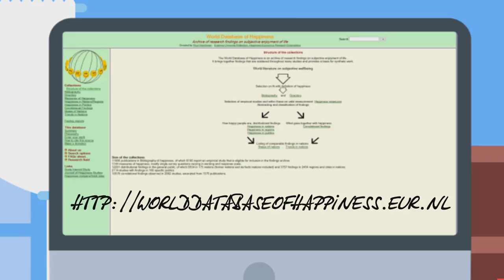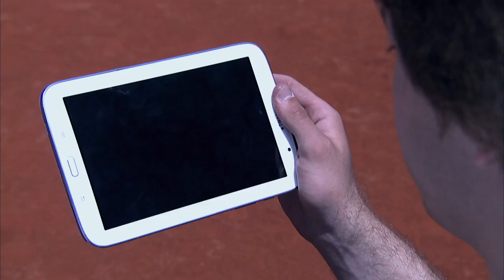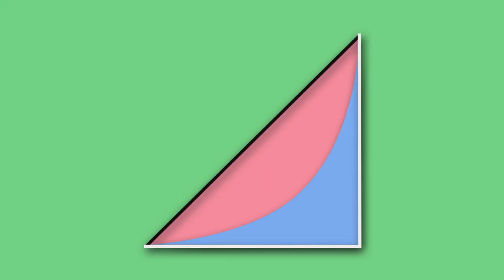I bez muke ima nauke: Sreća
Serija I bez muke ima nauke je magazinskog tipa i sastavljena je iz više rubrika. Svaka rubrika namenjena je jednoj naučnoj oblasti: matematici, fizici, biologiji, astronomiji i geologiji.

Osmišljena je kao igrano-dokumentarna, gde nas kroz priču vodi dečak Miša koji ima tetku i teču, naučne radnike. Oni se zbog svojih naučnih obaveza uvek nalaze negde daleko, u inostranstvu, ali Mišu redovno čuju i pomažu mu oko raznih nedoumica.

Emisije su tematske i u svakoj emisiji obrađuje se jedna tema kroz ove nauke.
U ovoj epizodi biće reči o sreći. Saznaćemo: Kako da budemo srećni? Koja četiri hormona izazivaju dobro raspoloženje? Kako glasi prvi i treći Njutnov zakon? Serija je namenjena svim ljubiteljima ovih nauka.

U ulozi dečaka je mlad glumac Nikola Malbaša, u ulozi tetke je Ivana Despotović, a ulogu teče tumači Ivan Tomić.

Urednice: Tanja Čanić-Mlađenović i Aleksandra Stojanović, reditelj je Nikola Zdravković, dramaturg Marina Madžarev i Nikola Miladinović, kostimograf Natalija Lukić, scenograf Snežana Popović, muzički urednik Ana Pavlović, dizajner zvuka Predrag Stamatović, montažeri: Marko Tisovec i Ivan Vasić, snimatelj Vasko Vasović, tonac Srđan Bajski, izvršni producent serije Svetlana Bandić, glavni organizator Srđan Boljević.